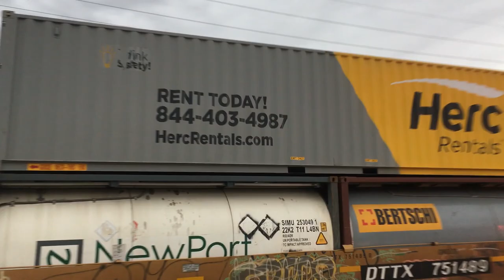Loaded Flat Rack Container (2018)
A Stack Train of the Future!

When I first saw one of these back in 2016, I was told it was called a “Flat Rack” container. Here’s one with a load! (3:10).These are used for loads that must be lowered in from the top or from the side and can’t be loaded from the end, where the doors are on a standard container. This is the intermodal industry modernizing and expanding beyond only loads that go in a boxcar to things like the bulkhead flatcar.

This entire train seems modern and even futuristic, let alone when I filmed this in 2018. First, it had a large number of those tanker containers, far more than I’ve ever seen on one train. I’ve also never seen other containers stacked on top of them, so it’s possible that wasn’t allowed until recently.

There was also a two-tone yellow and gray container which really catches your attention. It makes me wonder why we don’t see more effort put into advertising on intermodal containers.

Finally, just after 1:47 is a container with a blue tarp over the top. This container has no roof and acts as a gondola.

I don’t know the names for most of these containers, but if this was a regular freight instead of an intermodal train, you would see boxcars, tanker cars, a gondola, and a bulkhead flatcar on the train. We still have a long way to go, but this is exciting!